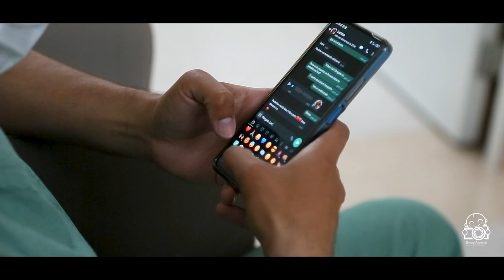Minha chegada: Benício Pedroso Pereira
Muitas lágrimas e muita emoção na chegada do: IBenício Pedroso Pereira

Nossos parabéns para a Mamãe: Karoline e o papai: Paulo Henrique

Parto realizado no Hospital e Maternidade Nipo Brasileiro em São Paulo.

Parto Cesárea